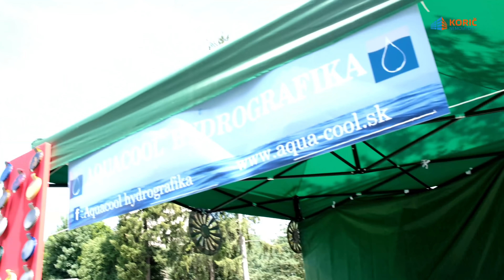BMW Morava kemp Plumlov 2019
Ahoj přátelé, kamarádi, milovníci BMW!

Je na čase s menším odstupem a vstřebáním emocí trochu zhodnotit uplynulý sraz!
Ani nevím kde začít. V podstatě to začalo v lednu, my jako správci jsme si řekli, že se sice pravidelně s Vámi setkáváme různě na regionálech, ale že by to chtělo udělat větší sraz, pro všechny z Moravy, klidně na víkend. No a to bylo semínko myšlenky toho, co se událo 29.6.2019.